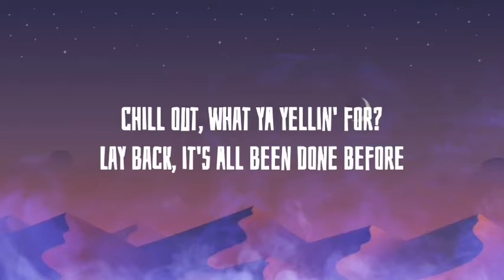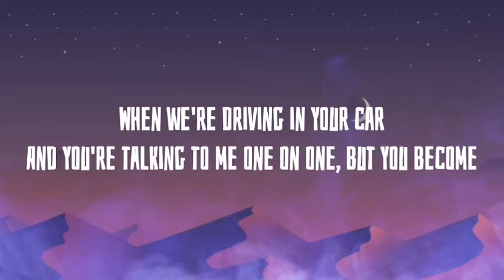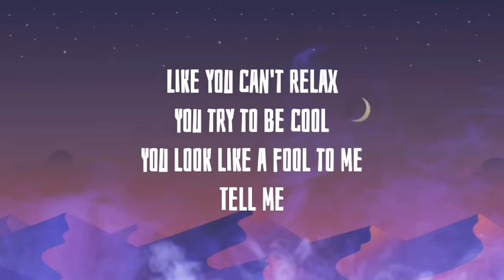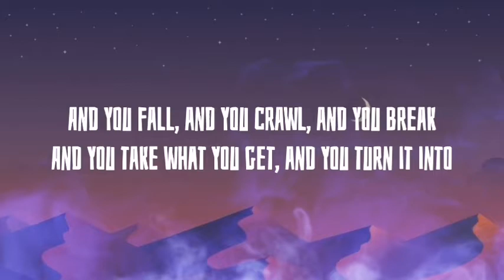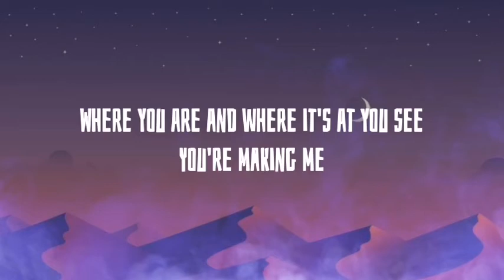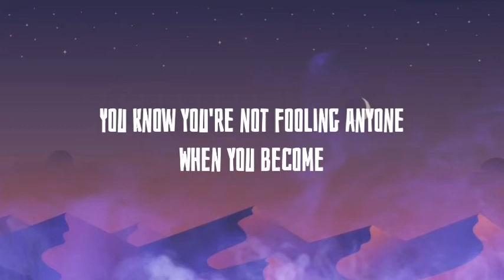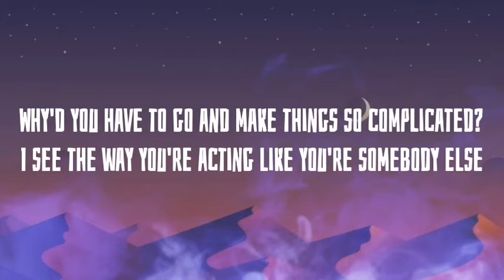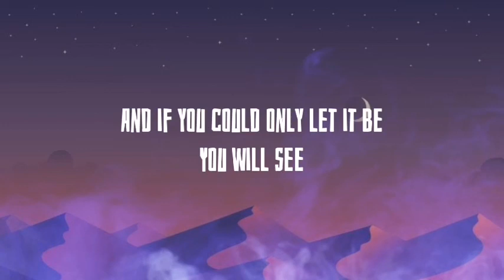Complicated - Cover by Arthur Miguel|Avril Lavigne|Lyrics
This channel do not own the said music. Credits to Original and Cover.